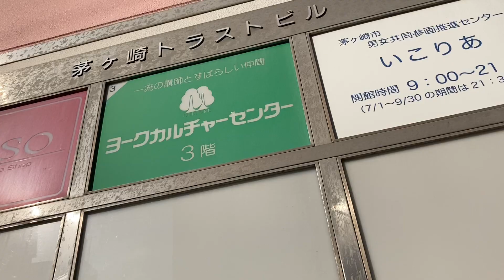茅ヶ崎トラストビルのエスカレーター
イトーヨーカドーのとなりのビルのエスカレーター
ショート動画の答えです